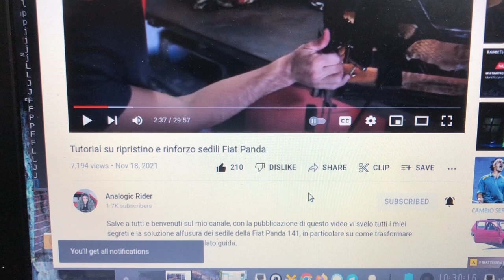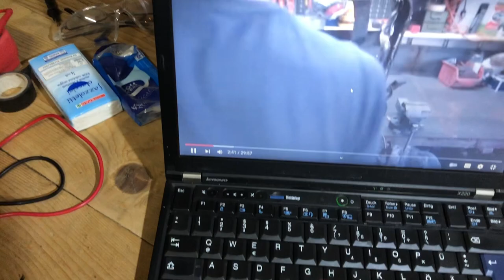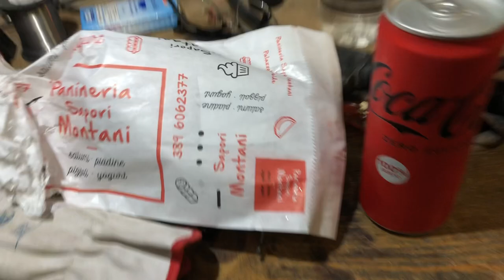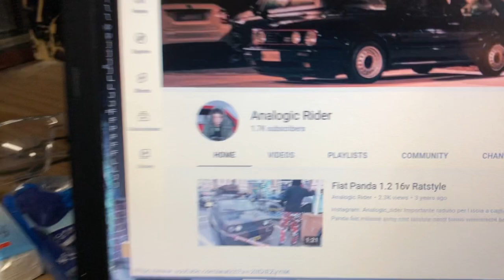Riparare i sedili della Panda 900ie, grazie al video di @analogicrider :)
Finalmente mi sono deciso, e di 3 sedili ne ho fatti 2 discreti. Qui documento la mia lavorazione, sperando che sia divertente e di aiuto :)